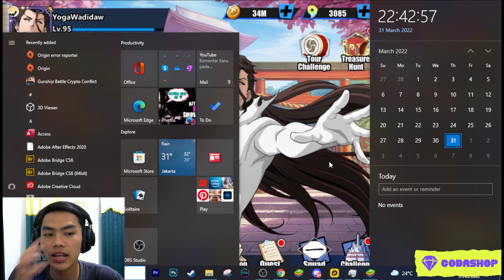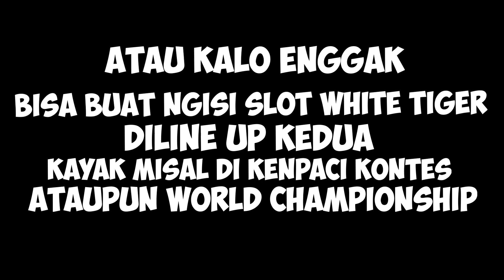WORTH DIAMBIL GAK SIH YORUICHI ARMOR ? ~ Bleach Eternal Soul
Donasi ⬇️ ( Kalo lagi pas-pasan jangan !!! )

• via BCA ( Yoga Faris Setiadi ) : 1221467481

Bleach Eternal Soul

- type : rpg [ turnbase ]
- online games